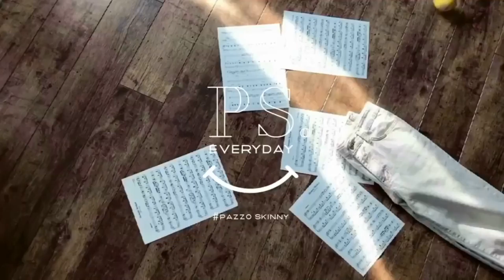PAZZO 【 PS顯瘦丹寧系列】顯瘦的關鍵_為亞洲女性身型量身打造！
一定要擁有的PS顯瘦丹寧系列